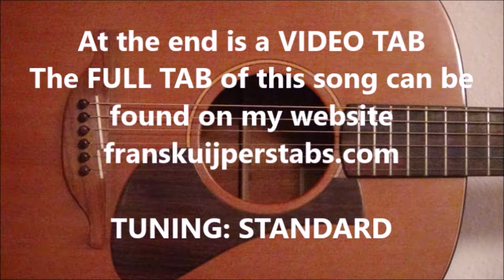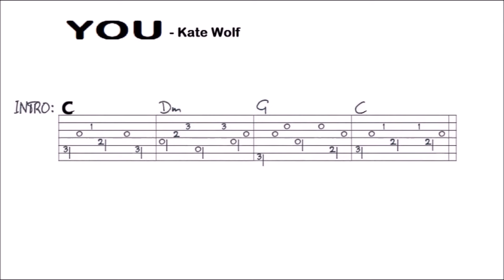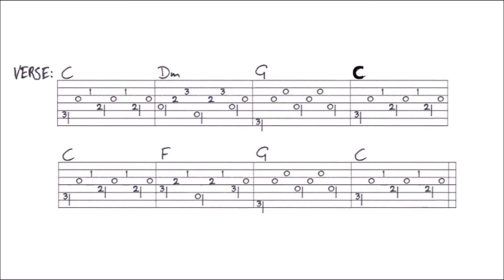YOU KATE WOLF fingerstyle GUITAR LESSON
In this lesson I show you how to play this song. You’ll find a VIDEO TAB at the end of this video, and a FULL TAB of this complete song on my